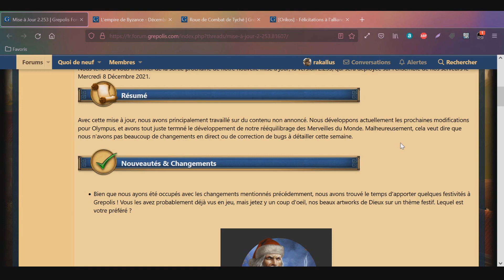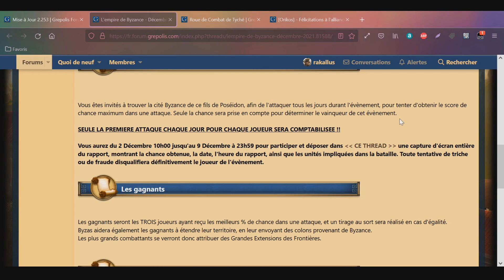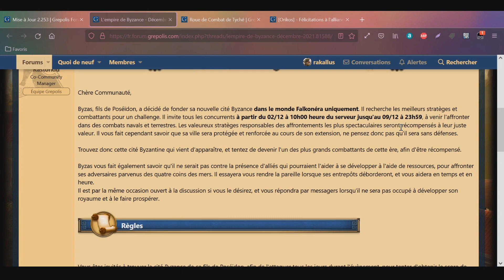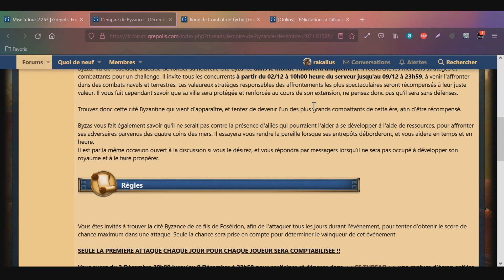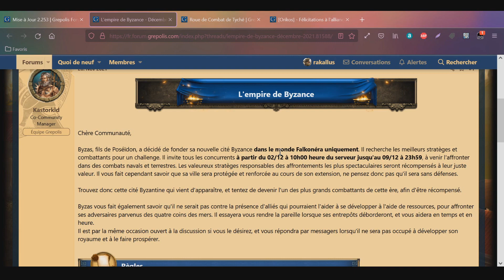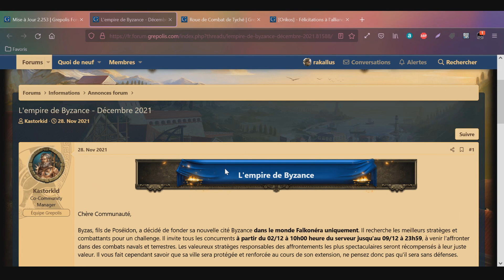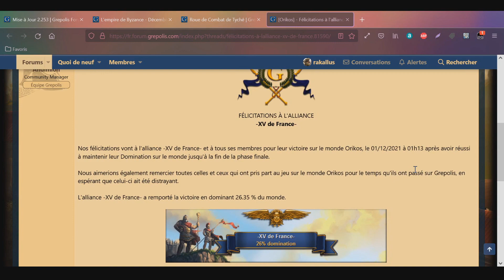Grepolis : Empire de Byzance (Event)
Mon serveur Minecraft (IP) : play.duckworld.fr